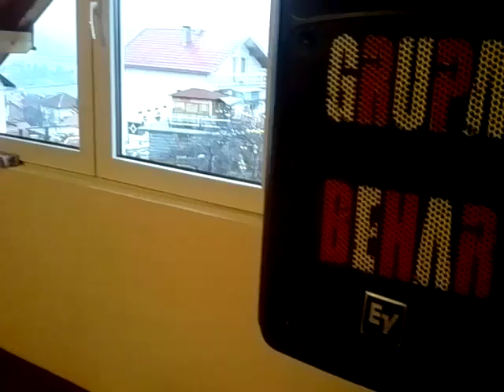zajdi zajdi mix